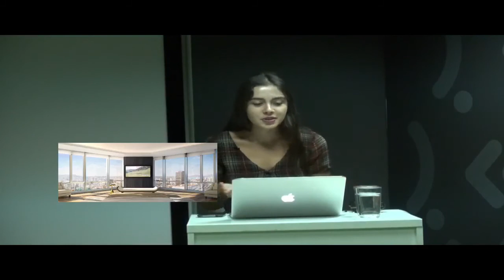Facebook Çalışanlarına Gökdelen İnşa Etti!